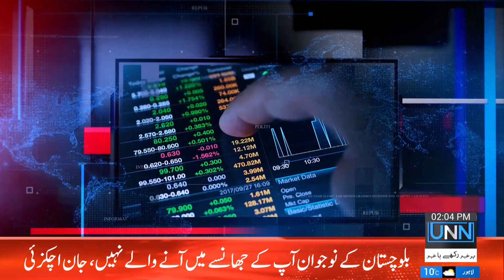News Views With Ali Sarwar | PML-N and PTI: Two Sides of One Coin? | UNN - Urdu News Network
@UNN LIVE | Latest Pakistan News 24/7 | Headlines, Bulletins, Breaking News & Exclusive Coverage